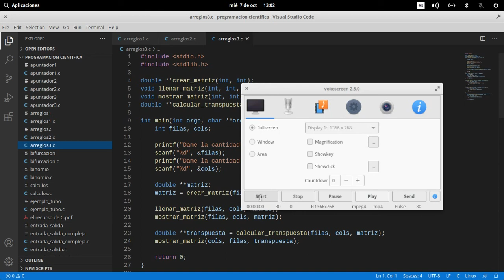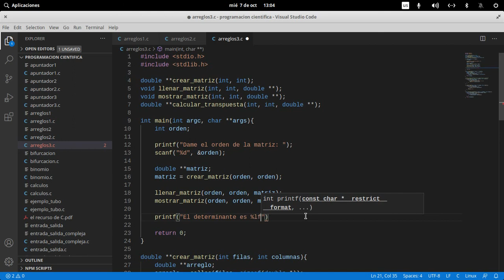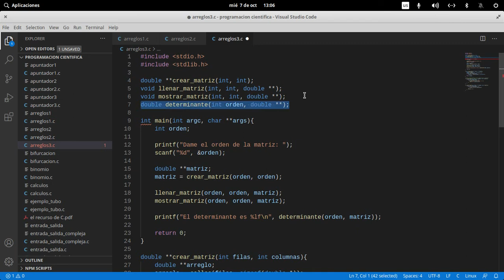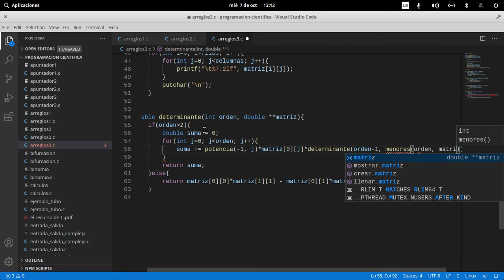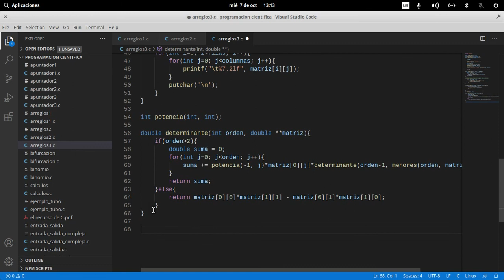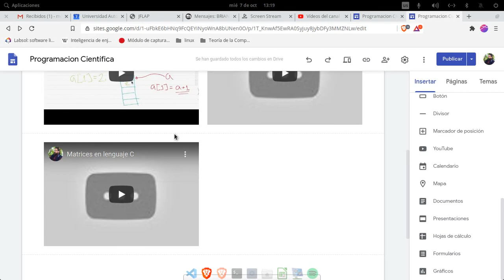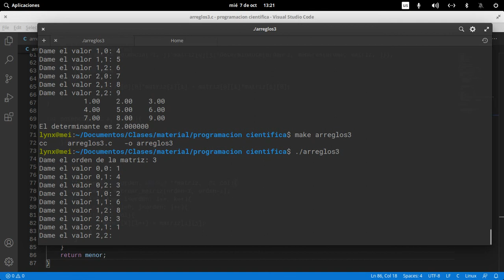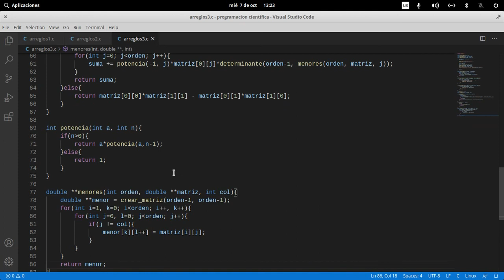Calculo de un determinante